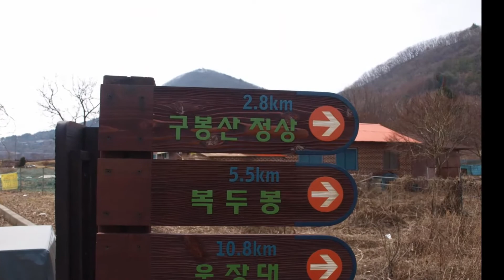구봉산 - 2016년 2월 22일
2016년 2월 22일(월) 전라북도 진안 구봉산(1,002m)

코스 및 소요시간 : 구봉산 주차장(11:07) ~ 1봉(11:55) ~ 2봉(12:03) ~ 3봉(12:06) ~ 4봉(12:15) ~ 5봉(12:26) ~ 6봉(12:36) ~ 7봉(12:45) ~ 8봉(12:54) ~ 돈내미재(13:22) ~ 천왕봉(14:14) ~ 바랑재(14:58) ~ 주차장(15:48)

산행거리 : 약 6.19km
소요시간 : 4hr 40min
이동시간 : 3hr 42min
휴식시간 : 약 58min